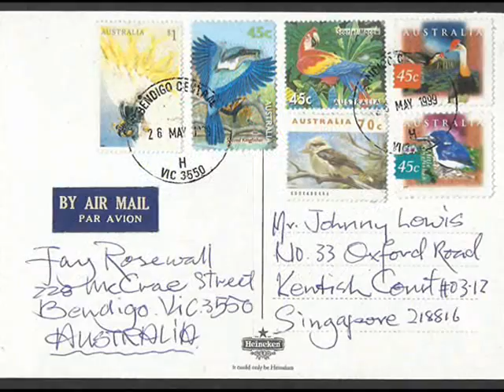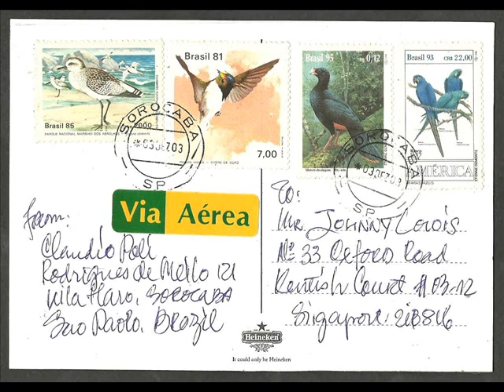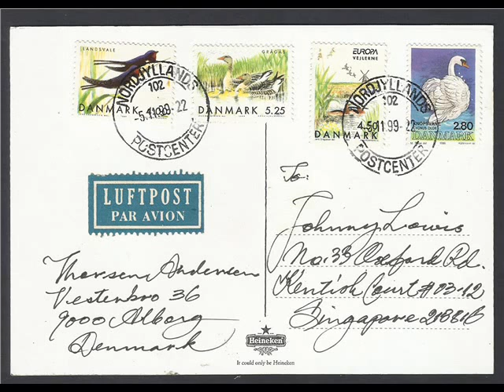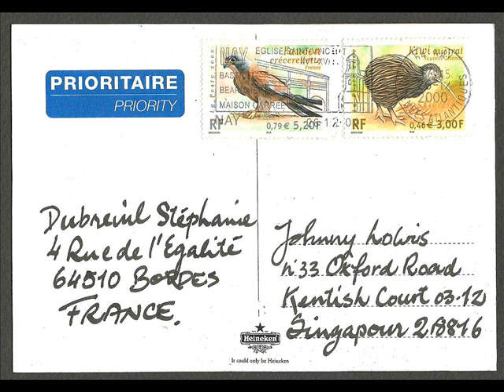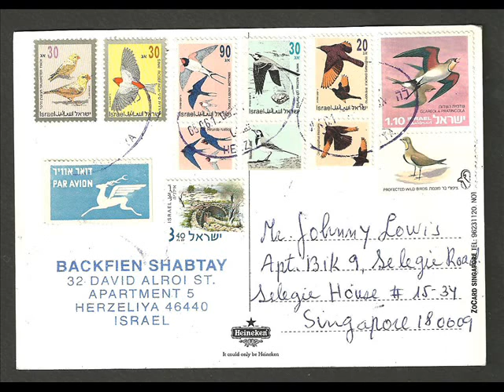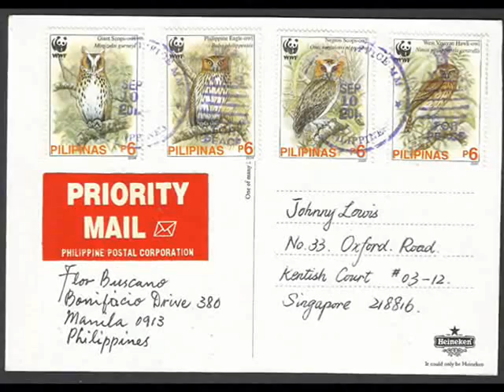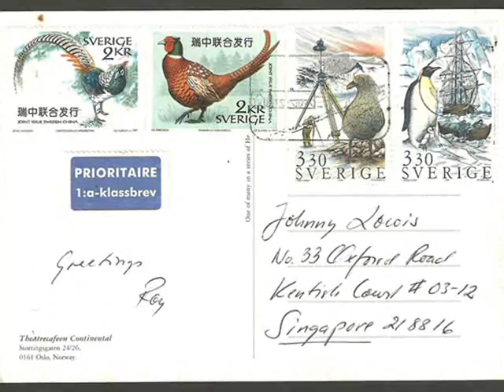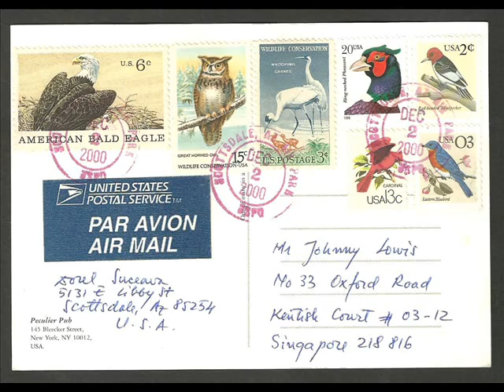WORLDWIDE AIRMAIL LABELS BY JOHNNY LOWIS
A collection of Airmail Labels by Mr.Johnny Lowis. This video showing old and new labels from worldwide countries. A very good source for your collecting references.